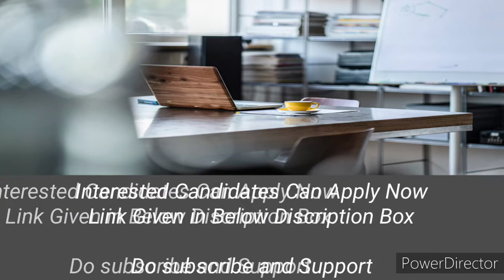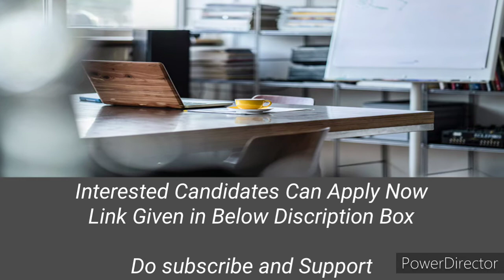Wipro Work From Home | Private company job | Wipro Company Jobs | Latest Job Updates | Jobmania